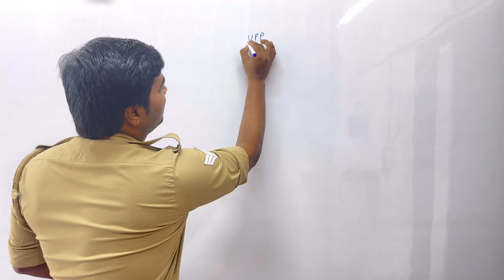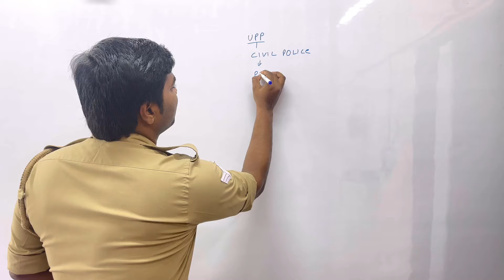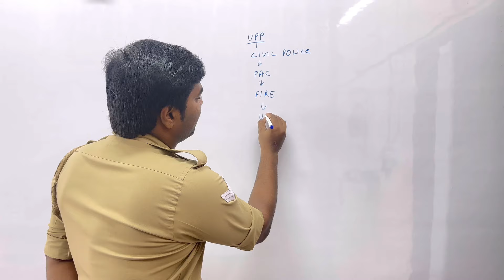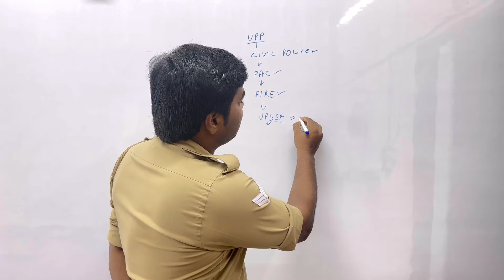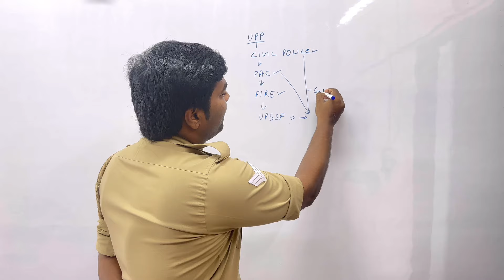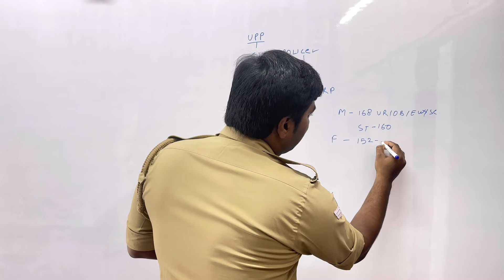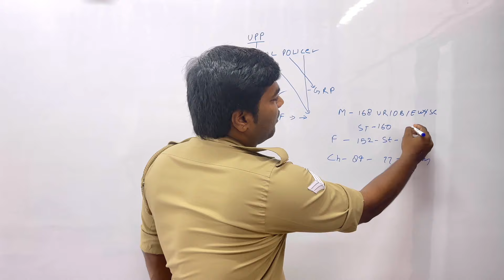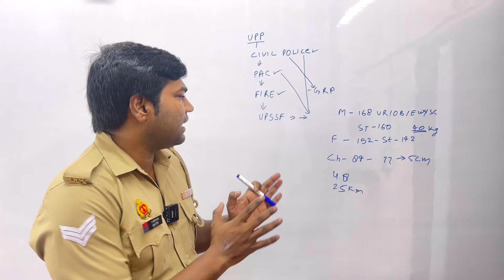UP में एक नए पुलिस फोर्स का गठन | UP Police New Vacancy Update 2024 | UP Police New Recruitment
What is the salary of up police radio operator?
When was up police exam held in 2022?
What is the salary of UPP head operator in Uttar Pradesh?
What is the salary of UPP radio cadre head operator?

UP Police radio Operator Exam date 2022 Sarkari Result
UP Police Assistant Operator Exam Date 2022 in hindi
UP Police Head Operator Exam Date 2022
Assistant Radio Operator Exam Date 2022
UP Police Assistant Operator Exam Date 2022 Today news